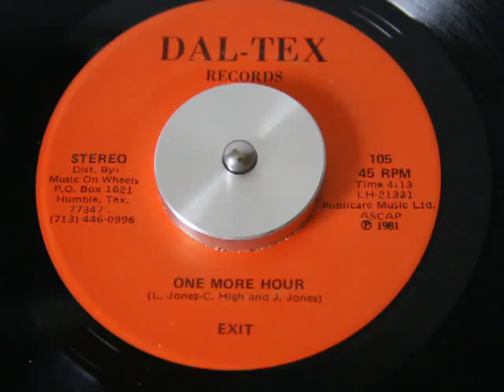Exit - One More Hour (Dal Tex)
Rare Brilliant Modern Sweet Soul 45...hope enjoy...all praises to Allah !